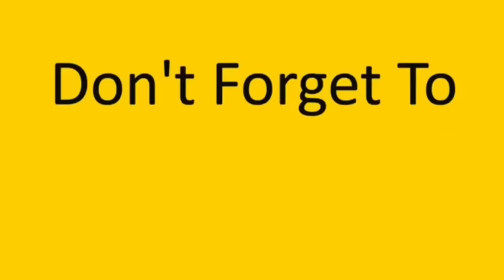إم عباده جابت الصبارة الراقصة لتراقب العيله 😱 obada kauoge